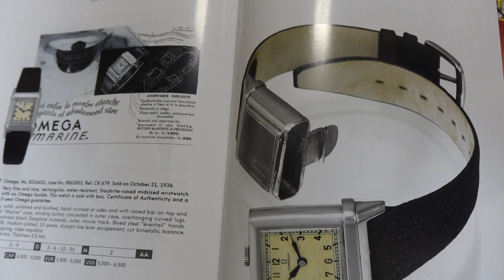OMEGA STAYBRITE MARINE STANDERD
OMEGAの初期防水時計：角形の防水時計としては、
MARINEに次ぐモデルです、構造は、アウターケースに爪があり、
上下で固定し、ケースを保持、ケースは、パッキンで止めつけて
防水性を保っています、たぶん防汗や簡単な防水程度です。
REFCK３６３５　CALT17　使用